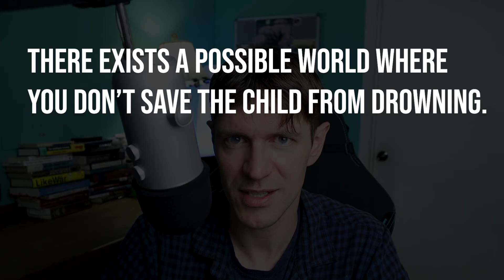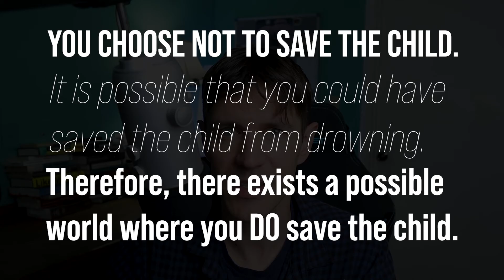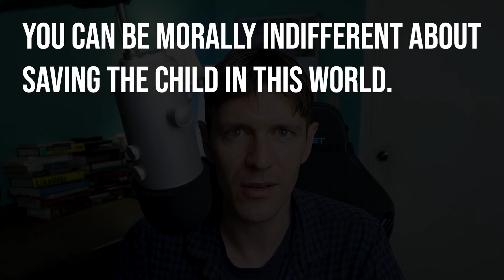Letting the Child Drown - Moral Indifference in a World of Possible Worlds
This video is roughly based off the following article: Heller, Mark. 2003. “The Immorality of Modal Realism, or: How I Learned to Stop Worrying and Let the Children Drown.” Philosophical Studies 114 (1/2): 1–22.